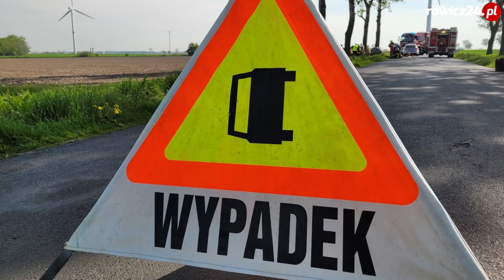Wypadek śmiertelny pomiędzy Sarnówką a Łaszczynem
Więcej na portalu rawicz24.pl